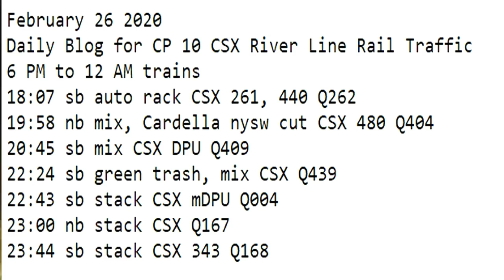February 26 2020 Trains 6 PM to 12 AM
6 PM to 12 AM trains
18:07 sb auto rack CSX 261, 440 Q262
19:58 nb mix, Cardella nysw cut CSX 480 Q404
20:45 sb mix CSX DPU Q409
22:24 sb green trash, mix CSX Q439
22:43 sb stack CSX mDPU Q004
23:00 nb stack CSX Q167
23:44 sb stack CSX 343 Q168